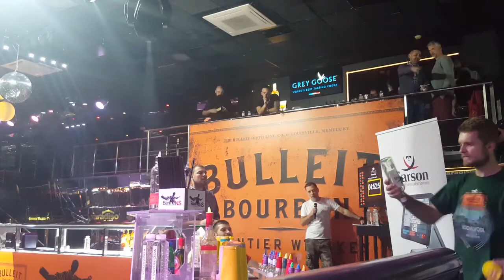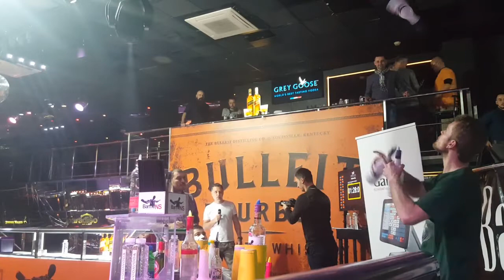Flair competition serbia Kristof Vandenabeele final round